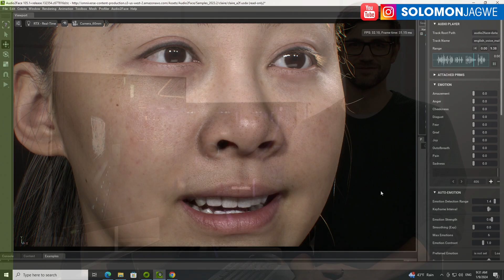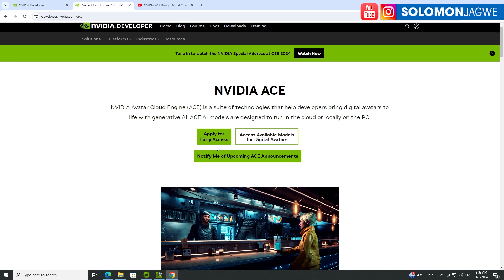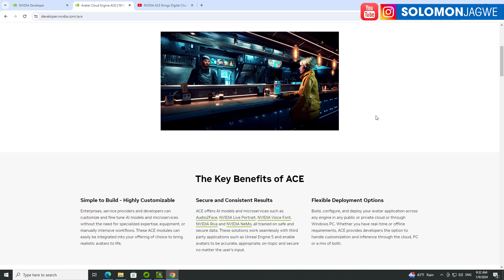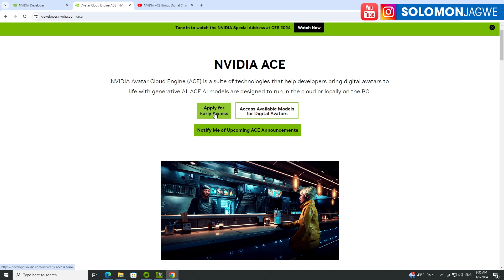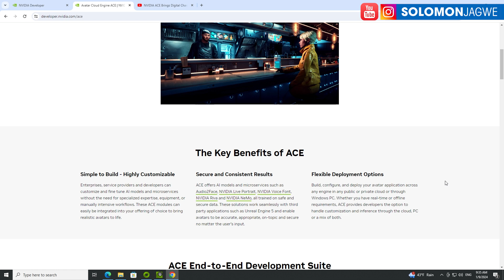NVIDIA ACE Digital Characters Brought to Life with Generative AI + Convai | Audio2Face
NVIDIA ACE Digital Characters Brought to Life with Generative AI + Convai | Audio2Face from @NVIDIA | NVIDIA Avatar Cloud Engine (ACE) is a suite of technologies that help developers bring digital avatars to life with generative AI.  | ACE